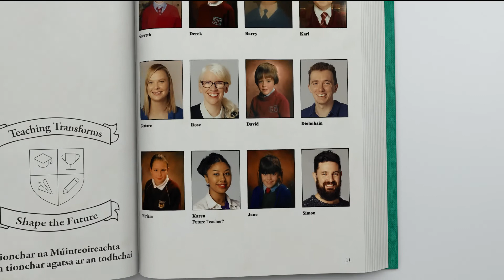Teaching Transforms. Shape the Future.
A new online resource was launched by the Department of Education in December on gov.ie/teachingtransforms with information for anyone thinking of becoming a teacher or returning to work as a teacher in Ireland.